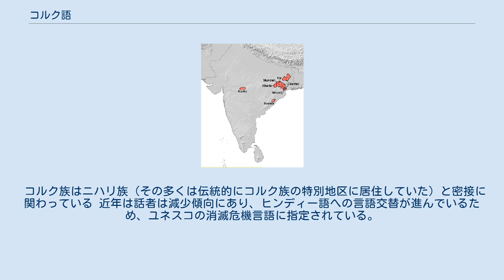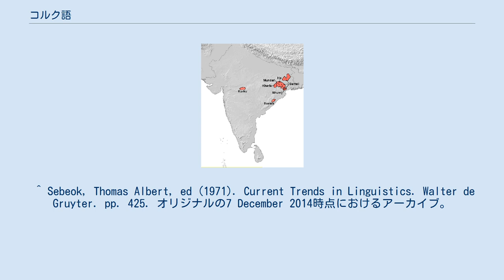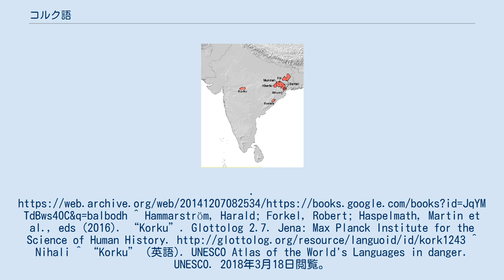コルク語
インドのオーストロアジア語族の言語の分布図。
コルク語はインド中央部に孤立的に分布し、最も西部に位置するオーストロアジア系言語である。
 コルク語（Korku）は、オーストロアジア語族ムンダ語派に属す言語。
インド中央部のマディヤ・プラデーシュ州、 マハーラーシュトラ州でコルク族によって話されている。
彼らの近縁語ははるか遠くのインド東部に分布し、オーストロアジア語族の中では最も西に位置する言語である。
コルク族の分布はドラビダ系ゴンド族に囲まれている。
 コルク族はニハリ族（その多くは伝統的にコルク族の特別地区に居住していた）と密接に関わっている 近年は話者は減少傾向にあり、ヒンディー語への言語交替が進んでいるため、ユネスコの消滅危機言語に指定されている。
 ^ Sebeok, Thomas Albert, ed (1971). Current Trends in Linguistics. Walter de Gruyter. pp. 425. オリジナルの7 December 2014時点におけるアーカイブ。
^ Hammarström, Harald; Forkel, Robert; Haspelmath, Martin et al., eds (2016). “Korku”. Glottolog 2.7. Jena: Max Planck Institute for the Science of Human History. ^ Nihali ^ “Korku” (英語). UNESCO Atlas of the World's Languages in danger. UNESCO. 2018年3月18日閲覧。